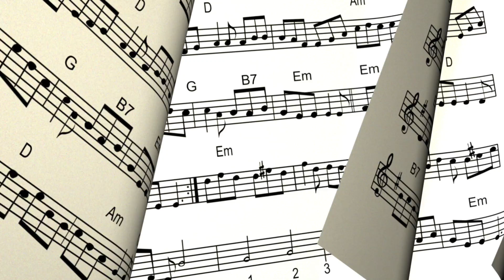Emma Blunck - I Love Play Rehearsal